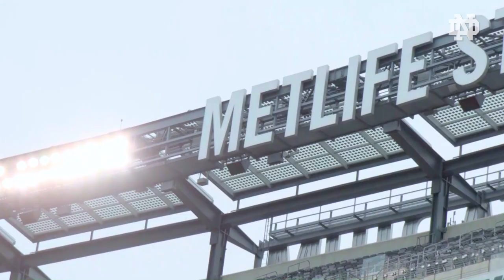The Arrival - Syracuse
The team is ready at Met Life Stadium in East Rutherford, NJ.